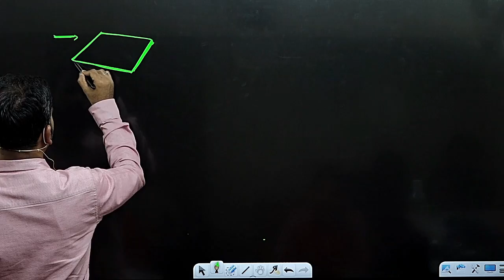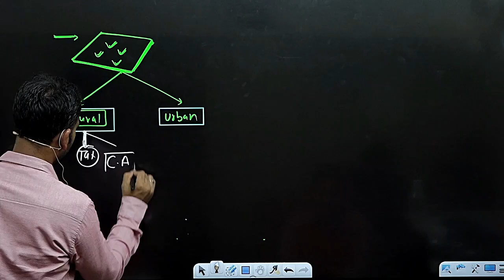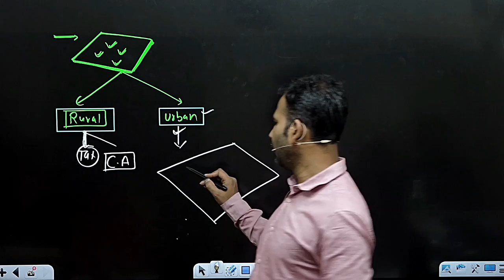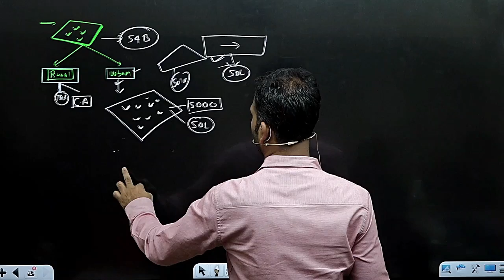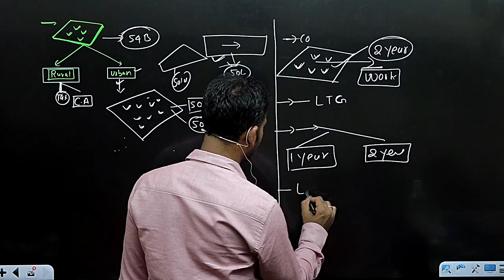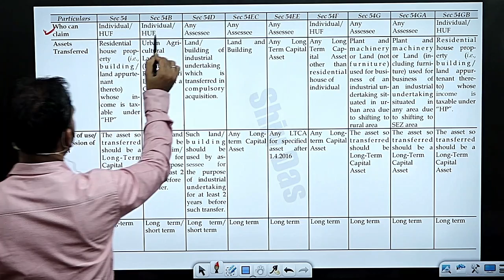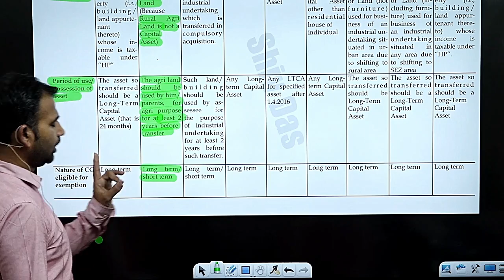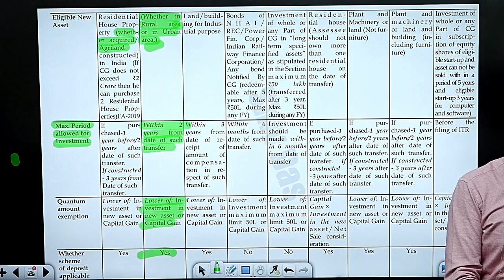income tax for b.com class || part 5 || capital gain || bcom class || sol/du/soldu || by anuj sir